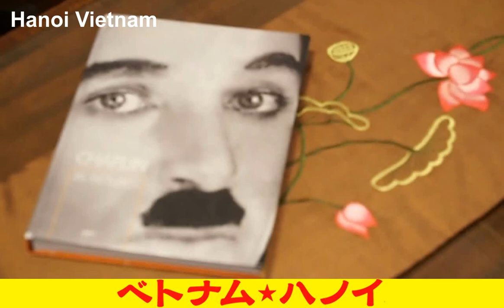ベトナム * ハノイ | Explore Hanoi city, Vietnam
Discover the World: Travel to Hanoi, Vietnam

ハノイ（城舖河內) は、ベトナム社会主義共和国北部に位置する都市で、同国の首都。南部ホーチミン市に次ぐ同国第2の都市であり、政治と文化の都である。地名の「城舖河内」は、当時の街（現在のホアンキエム.